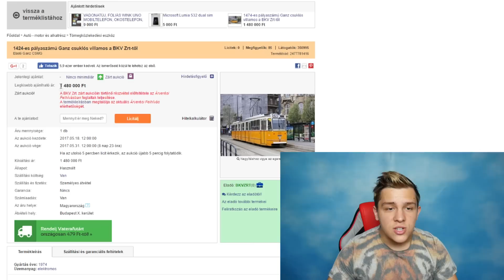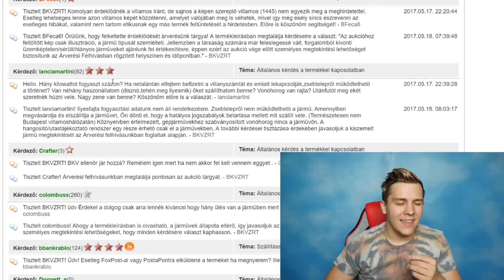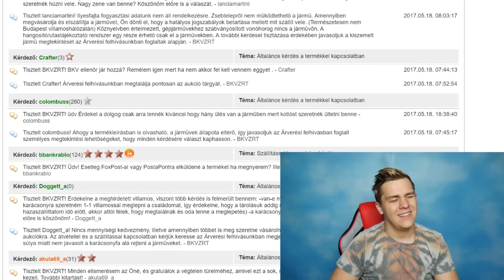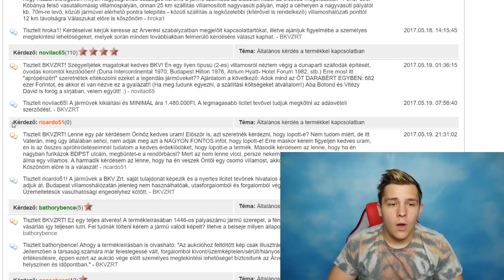ELADÓ VILLAMOS! SZÉTSZOPATTÁK A BKV-T